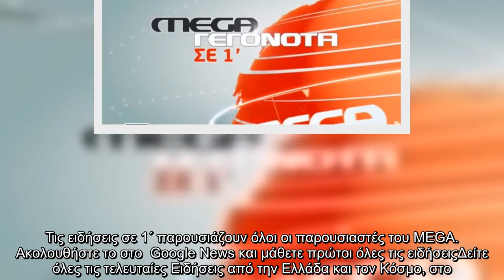Οι κυριότερες ειδήσεις στις 21:00